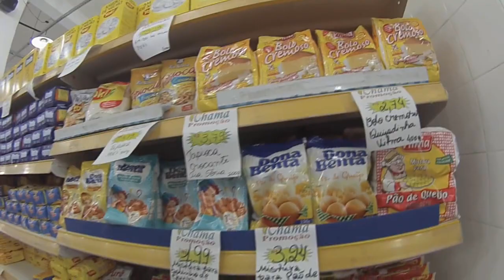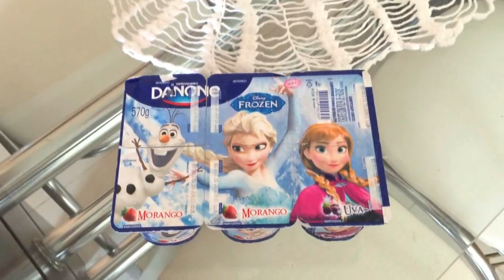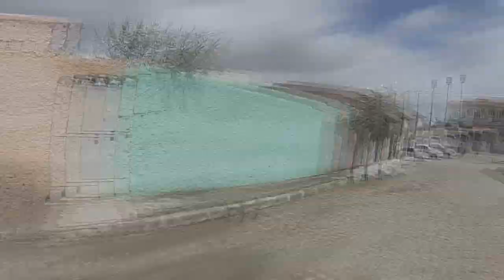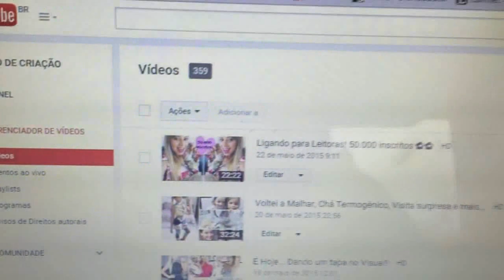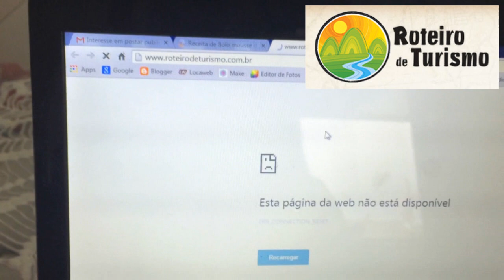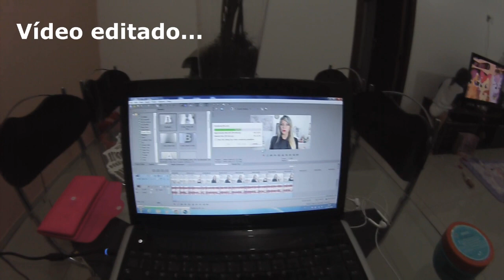Novo Canal, Dia de agradar o Maridão e Drink de Morango!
Endereço: CAIXA POSTAL 51, Serrinha-Bahia. CEP.: 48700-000

**Importante: Eu respondo as dúvidas e comentários muito mais rápido pelo Blog!!